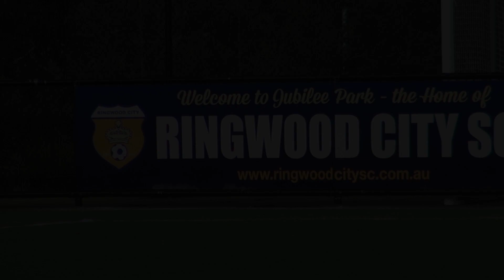2018 FFV Women's 3 East Rd 18 - Ringwood City v Albert Park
Goal feast : FFV Women's State League 3 East, Round 18
Ringwood City vs Albert Park Soccer Club

For Ringwood to win the league and direct promotion they need to win this contest against Albert Park to overtake Clifton Hill who has a bye. Things are made slightly easier as Albert Park had only ten players.

Thank to Ringwood City for their contribution and food. Best coffee going around too.